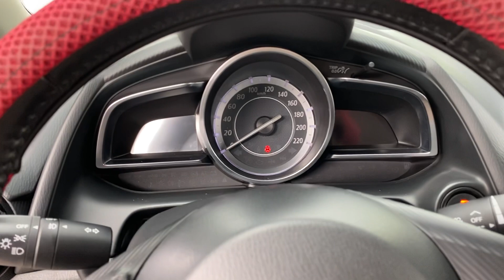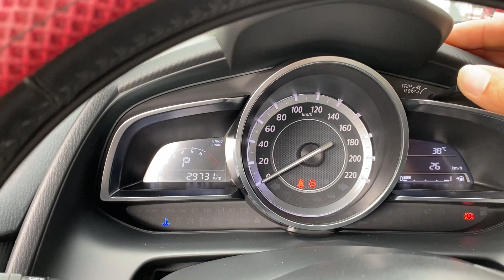Mazda 2018 chạy 2 vạn 9 AT // BẢO HÀNH ZIN KO LỖI // giá rẻ như morning cũ..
MAZDA 2 - 2018 số tự động, máy 1.5 - 1 chủ sử dụng, chạy chuẩn 2,9 vạn, xe zin !
✍BÊN EM BÁN XE CAM KẾT KO ĐÂM VA NGẬP NƯỚC

☎️ SỐ CHUYÊN MUA VÀ ĐỔI VÀ CHỈ ĐƯỜNG 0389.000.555
🏢 ĐC : số 405LÊ THANH NGHỊ rẽ vào 100m tới NGUYỄN THỜI TRUNG - TP HẢI DƯƠNG !